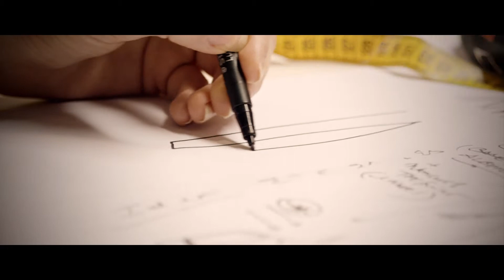DS 3 CROSSBACK INES DE LA FRESSANGE PARIS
Tauchen Sie ein in die raffinierte und unerschütterliche Pariser Welt unserer Limited Edition, die in Zusammenarbeit mit Ines de la Fressange Paris produziert wurde: DS 3 CROSSBACK INES DE LA FRESSANGE PARIS, der wahre Pariser Chic.

DS 3 CROSSBACK PureTech 130 Automatik (96 kW): Kraftstoffverbrauch kombiniert 5,0 l/100 km; CO₂-Emissionen kombiniert 115 g/km; Energieeffizienzklasse B
Die Kraftstoffverbrauchs- und CO₂-Emissionswerte wurden nach der neu eingeführten „Worldwide harmonized Light vehicles Test Procedure“ (WLTP) ermittelt und werden zu Vergleichszwecken auch zurückgerechnet nach dem früheren NEFZ-Standard ausgewiesen. Aufgrund der realistischeren Prüfbedingungen fallen WLTP-Werte häufig höher aus als die nach NEFZ gemessenen Werte. Bitte beachten Sie, dass für die Bemessung von Steuern und ggf. anderen fahrzeugbezogenen Abgaben seit dem 1. September 2018 die nach WLTP ermittelten Werte als Berechnungsgrundlage herangezogen werden. Daher können für die Bemessung solcher Steuern und Abgaben andere Werte als die hier angegebenen gelten. Bitte wenden Sie sich an Ihren Vertragspartner, um die individuellen CO₂-Emissionen nach WLTP für Ihr Fahrzeug zu erfahren, die für Ihre Kfz-Steuer herangezogen werden. Alle angegebenen Werte können je nach Ausstattung, gewählten Optionen und Bereifung variieren